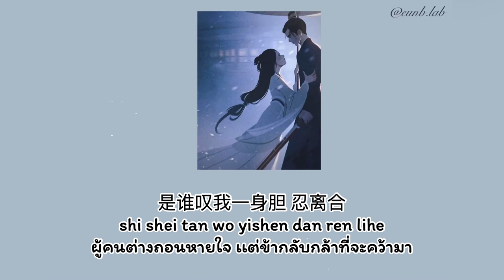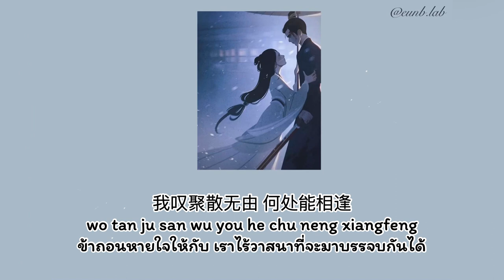(THAISUB) 星河叹 (Xing He Tan) Huang Ling (黄龄)(ดาราจักรถอนหายใจ) ดาราจักรรักลำนำใจ0ST